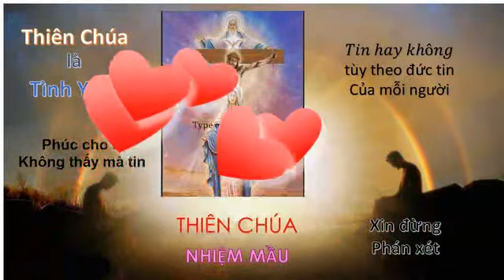Tà Đạo Hội Thánh Đức Chúa Trời.